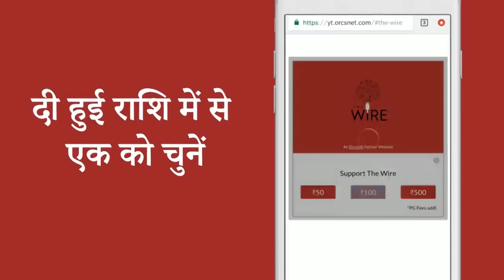Satya Pal Malik Calls CBI Visit Harassment, Faults Amit Shah Spoke on Pulwama atteck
Satya Pal Malik Calls CBI Visit Harassment,